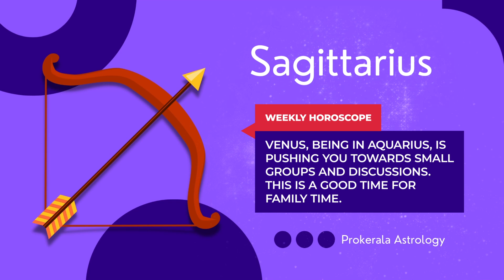Sagittarius Weekly Horoscope: January 08 to 14, 2023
Want to know what this week has in store for you. Check out our January 08 to 14, 2023 weekly horoscope to get a glimpse of the week ahead.